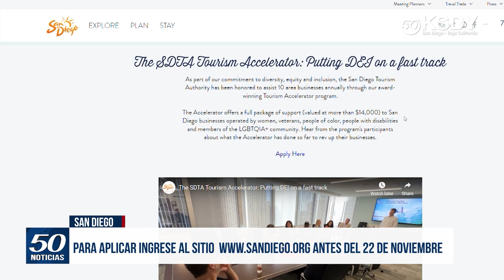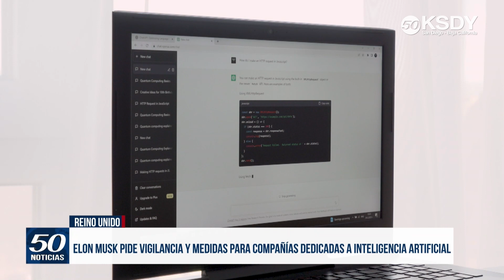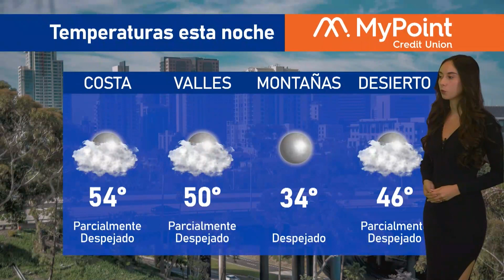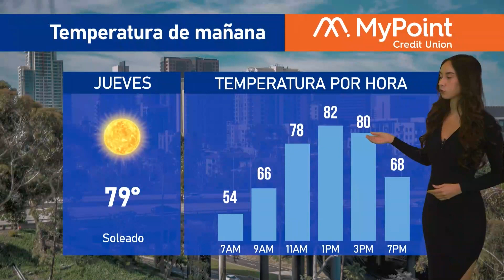KSDY NOTICIAS 11 01 2023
Fernando Martínez Gómez presenta:
✅ Comunidad de Barrio Logan se prepara para celebrar Día de los Muertos.
✅ Bomberos de San Diego enviados al condado de Riverside para combatir el incendio Highland.
✅ 11 viviendas devoradas por las llamas en la colonia Sánches Taboada.
✅ Llega el primer damnificado por el Huracán OTIS a Tijuana.
✅ Video producción ''KSDY Día de muertos'' en Balboa Park